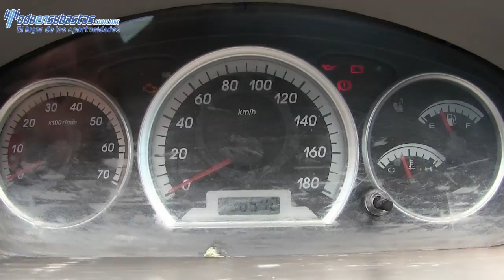D01173 FAW / F5 / 2008